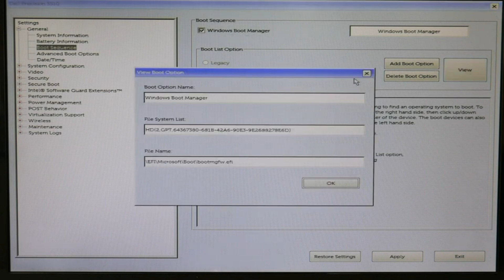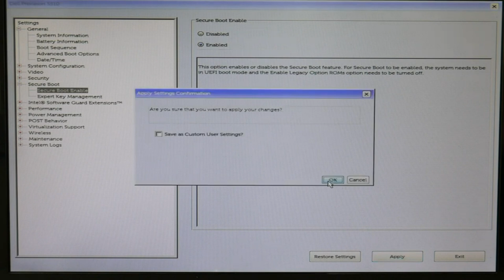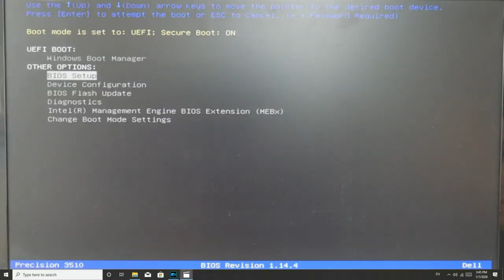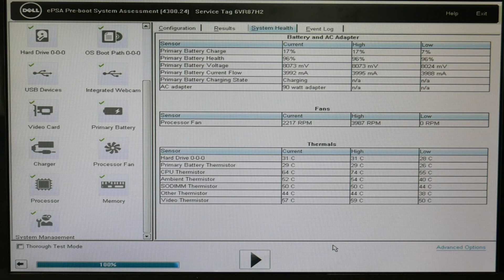How To Fix An Alienware Computer With An Operating System Not Found Error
Nothing worst than turning on your laptop or desktop and seeing these words "Operating System not found". This problem although troublesome is 100% fixable. Watch our Dell Trained and Dell Certified Technician show you how to diagnose and fix this problem. One of our Dell Certified Technicians will respond to your message.

Fix For My Alienware Computer Screen That is Black, No Display, Distorted, Has Lines Or Glows

How to Fix an Alienware That Won't Turn On, Freezes, No Power Or Turning On Then Off

Computer repair tool kit recommended by our technicians:

Link for replacement Hard Drive compatible with most Alienware laptops:

Link for replacement Solid State Drive needed if you are upgrading from a Hard Drive to a Solid State Drive compatible with most Alienware laptops:

Link for replacement Hard Drive compatible with most Alienware Desktops:

Links for top two replacement Solid State Drive compatible with most Alienware laptops:

Link for work laptops and desktops our technicians recommend:

Link for school laptops and chromebooks our technicians recommend: